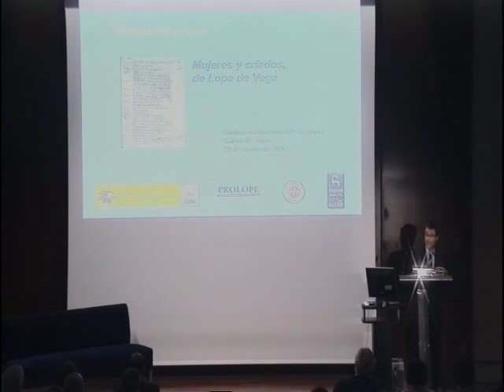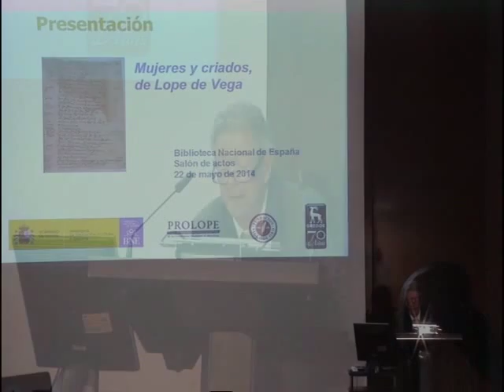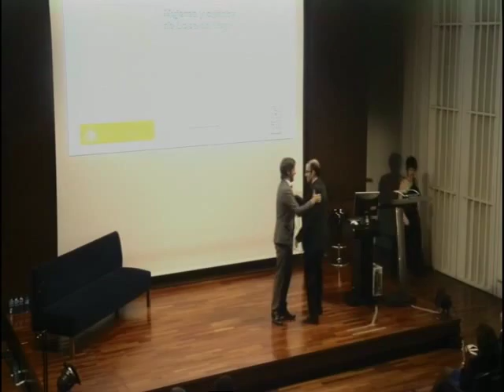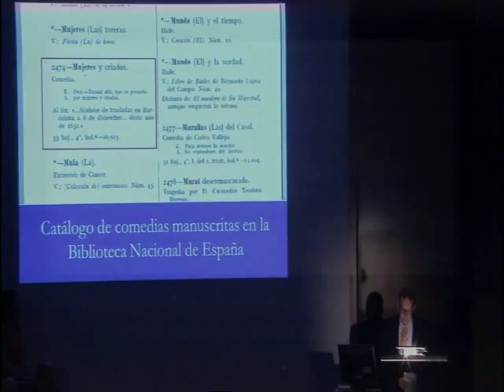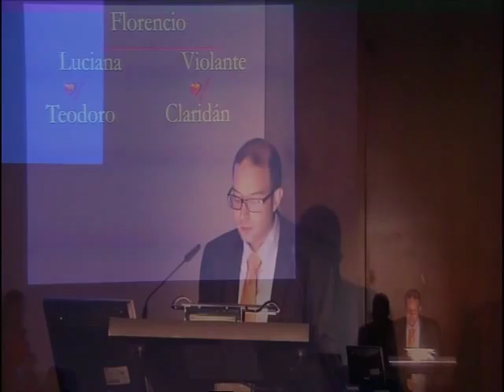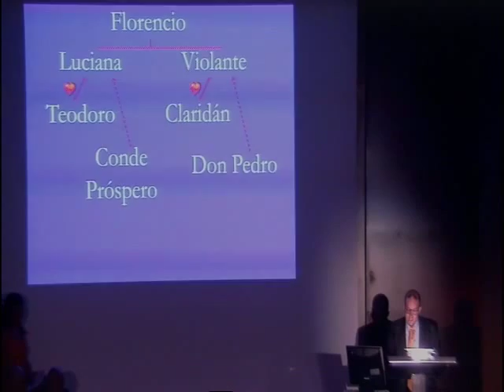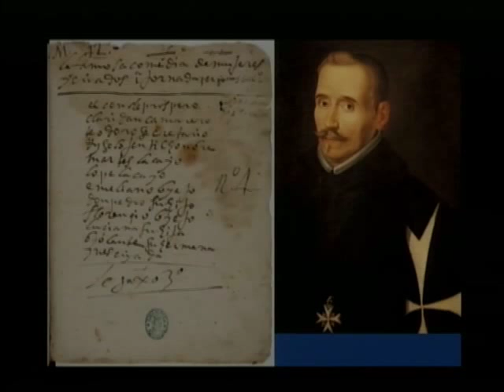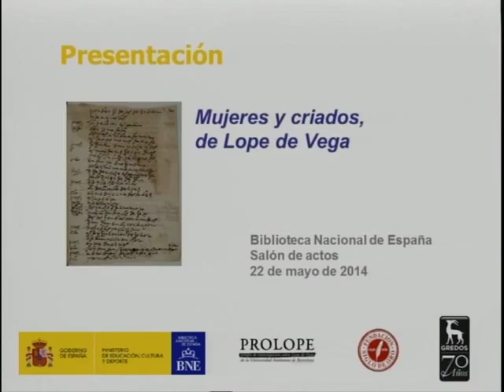Acto de presentación del manuscrito de Mujeres y criados, de Lope de Vega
Acto de presentación del manuscrito de Mujeres y criados, de Lope de Vega. Contará con la participación de Alberto Blecua, director de PROLOPE; José Manuel Martos, director de Gredos; Rodrigo Arribas, presidente de la Fundación Siglo de Oro; y Alejandro García Reidy, Universidad de Syracuse, cuya intervención se acompañará de algunas escenas de la obra por miembros de la Fundación Siglo de Oro (RAKATá) y dirigidas por Ernesto Arias.